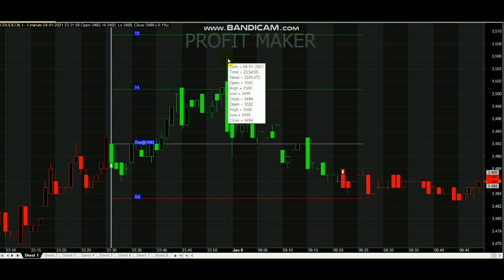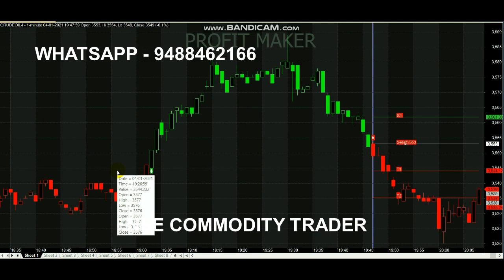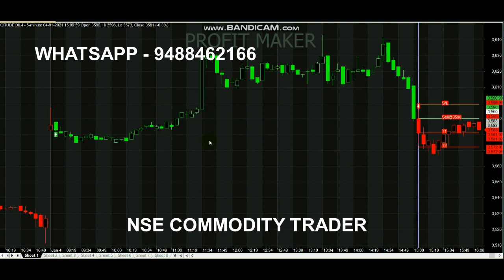Crude Oil 20 Point Profit Signal Analysis | Intraday Trading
Crude Oil 20 Point Profit Signal Analysis...

For Nickel Signals Whats-app - 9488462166

1. How do you trade crude?
2. Is Crude Oil trading profitable?
3. What is the best time to trade crude oil?
4. What does it mean by trade strategy?
5. Which time frame is best for intraday?

Beginners may find this strategy more accessible since they can trade price movements in crude oil through the stock trading account they likely already have.

Read books.